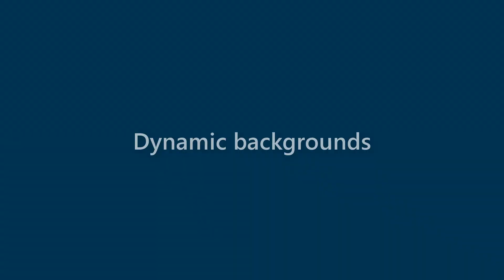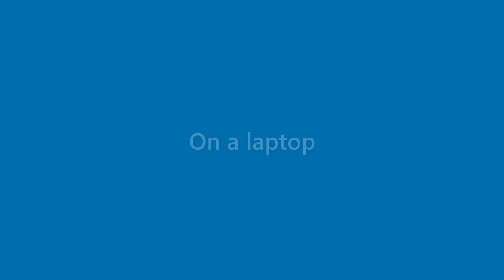Fredrick Cook - appearance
Name Look - Fredrick Cook - appearance. In this video we present "Fredrick Cook" name look and feel in various scenarios.
This video will cover:
How does "Fredrick Cook" look as a personal letterhead?
How does "Fredrick Cook" look on a business card?
How does "Fredrick Cook" look on a computer/laptop screen?
How does "Fredrick Cook" look with different background colors?
How does "Fredrick Cook" look with various fonts?